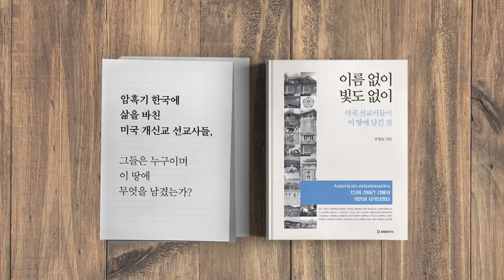문재인 정부, 왜 이런가? / 공병호의 시사대담 '김병준' 교수편 4/6 [공병호TV]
문재인 정부, 왜 이런가?

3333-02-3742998 카카오은행 (예금주 : 공병호) / (텔레뱅킹 : 090 & 은행코드 : 90)